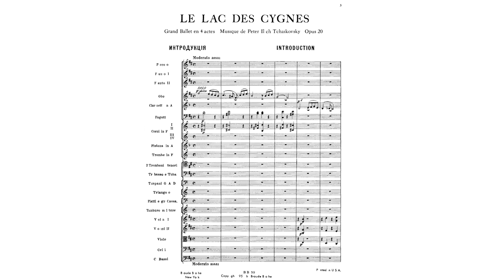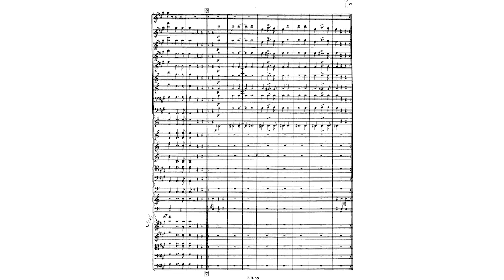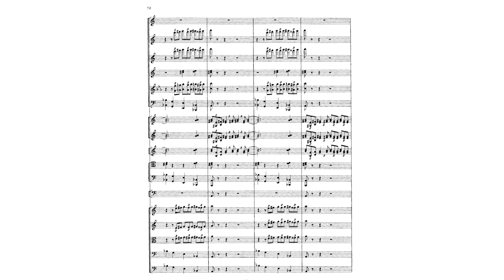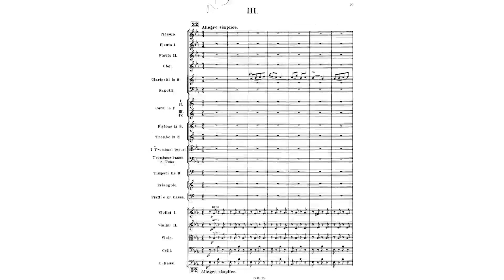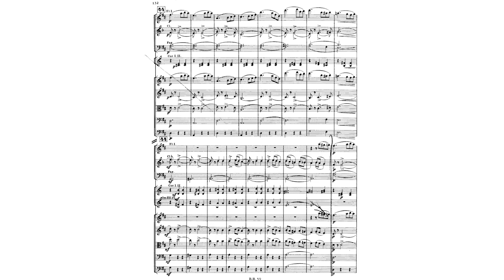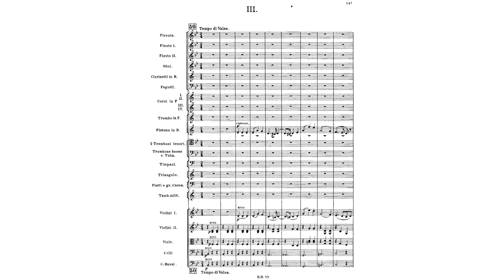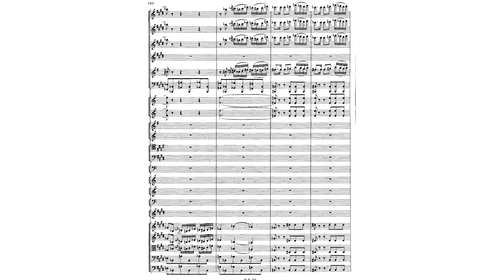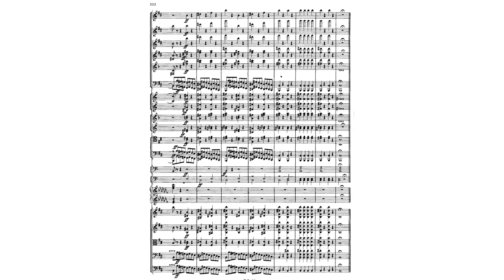Tchaikovsky - Swan Lake Ballet, Act I, Op. 20 (Sheet Music)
Swan Lake (Russian: Лебединое озеро Lebedinoye ozero), is a ballet composed by Pyotr Ilyich Tchaikovsky in 1875–76. Despite its initial failure, it is now one of the most popular of all ballets.

00:00:00 - Introduction: Moderato assai – Allegro non-troppo – Tempo I

00:02:49 - No. 01 Scène: Allegro giusto
00:05:47 - No. 02 Waltz: Tempo di valse
00:13:03 - No. 03 Scène: Allegro moderato
00:16:47 - No. 04 Pas de trois

00:16:47 - 1. Intrada (or Entrée): Allegro
00:19:01 - 2. Andante sostenuto
00:21:29 - 3. Allegro semplice, Presto
00:22:46 - 4. Moderato
00:23:56 - 5. Allegro
00:25:06 - 6. Coda: Allegro vivace

00:26:51 - No. 05 Pas de deux for Two Merry-makers

00:26:51 - 1. Tempo di valse ma non troppo vivo, quasi moderato
00:29:18 - 2. Andante – Allegro
00:35:02 - 3. Tempo di valse
00:36:40 - 4. Coda: Allegro molto vivace

00:38:36 - No. 06 Pas d'action: Andantino quasi moderato – Allegro
00:40:35 - No. 07 Sujet (Introduction to the Dance with Goblets)
00:41:20 - No. 08 Dance with Goblets: Tempo di polacca
00:47:19 - No. 09 Finale: Sujet, Andante

This video originally included all acts but for some strange reason I can only upload it in parts. The whole video got blocked repeatedly.